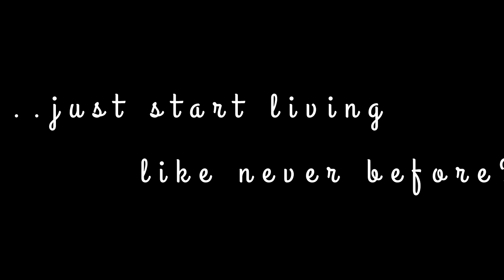Couple Days Before I Die Trailer #1 (1955) -- James Dean, Natalie Wood Movie - Romance, Drama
A fictional story for this trailer:

Because of the fascinating success in 'East of Eden' (1955), James Dean got his other huge role in 'Rebel Without A Cause" (1955). Everyone was impressed of Jimmy's talent and that was the main reason why director Nicholas Ray decided to make a new project that would be a little bit different but still would have some rebel's passion in it at the same time while they were shooting 'Rebel Without A Cause'. It was called 'Couple Days Before I Die'. Because of the intimate Ray's relationship with Natalie Wood, the main actress from 'Rebel' and because of the chemistry she had with Dean, she got the main role in the 'Couple Days Before I Die' as well. The plans were to finish the movie after 'Rebel Without A Cause' opening. However, even if Ray and Stewart Stern wrote a whole script, they couldn't finish a movie because of the huge tragedy that shook all country -- James Dean's tragic death in a car accident. All we have left is just this trailer and the story, which was adapted to a new, not so popular, but still breathtaking movie called 'One Week' (2008). Even they could finish the movie and replace the actor in 1955 or 1956, they decided not to, because Nicholas Ray claimed that it was specific part for Dean and no one could do the role like Jimmy could -- the first American Rebel.

Plot:

Young kid gets a cancer diagnosis and decides to spend his last days not for dying, but for living like never before.

'Dream as if you'll live forever. Live as if you'll die today.' -- James Dean.